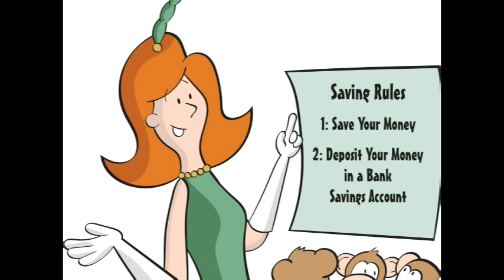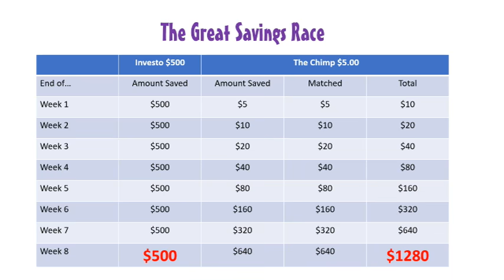2020 Teach Children to Save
Join the Great Investo as he reads "The Great Investo and the Astounding, Abounding, Compounding Machine," and teaches a lesson on the magic of compound interest!"